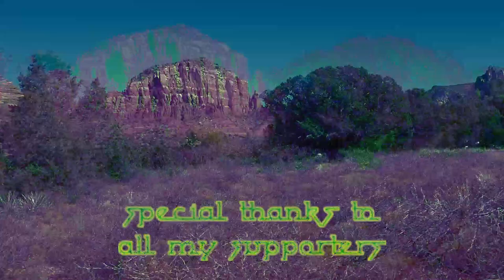[asmr] Rituals for the Epagomenal Days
Ask me anything! Submit questions for upcoming Q&A videos (can be anonymous)

Here is where to submit your dreams for interpretation in an upcoming video (also can be anonymous)

I noticed in editing that you can hear the focus on my camera in some parts, hopefully that won't be too distracting! The microphone and camera were very close together.

00:00 intro

07:08 vulture feathers

13:48 des wood

17:14 energy plucking

20:10 frankincense linen neckband

24:37 swallowed a fly

27:01 nofret flower

30:28 shames flower

33:41 conclusion

If you like the painting on my altar please check out Rain's website for more :)

If you enjoy the content I create please consider joining this channel, ordering a personalized video, or making a one-time donation.

My setup...
Canon M50
Canon EF-M 22mm f/2 STM Lens
Sigma 30mm f/1.4 DC DN Contemporary Lens EF-M mount
Canon EF 50mm f/1.4 USM Lens (with adaptor)

NOTHING IS FORBIDDEN